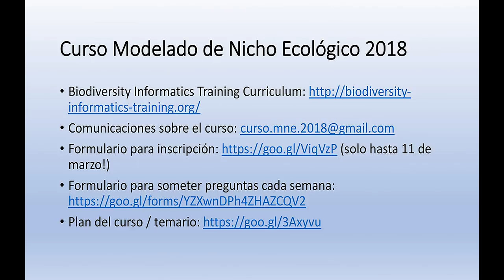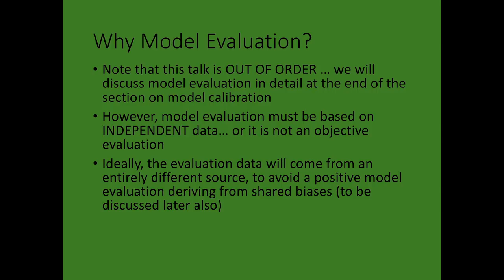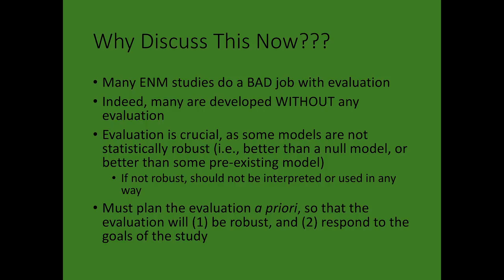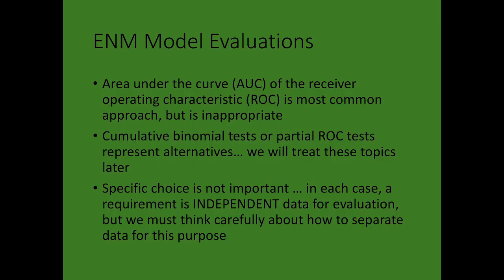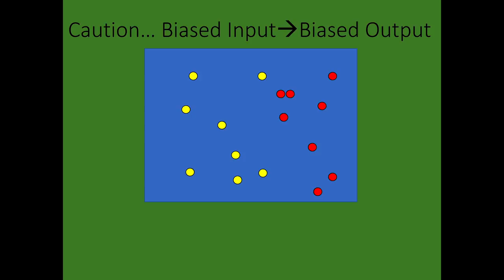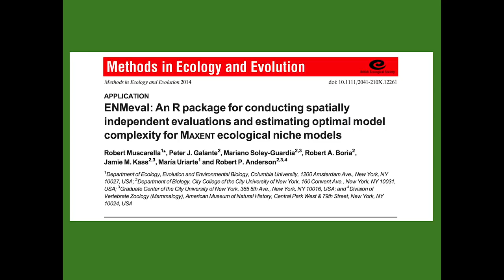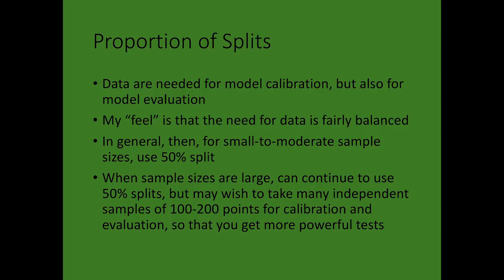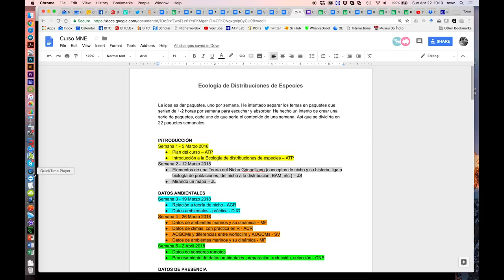Curso MNE - Semana 8, Platica 2 - Subconjuntos